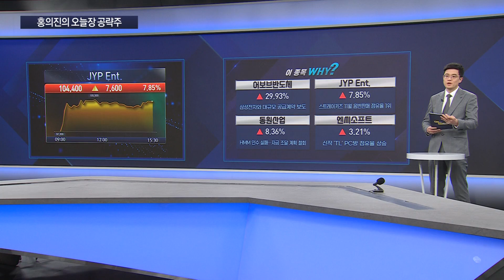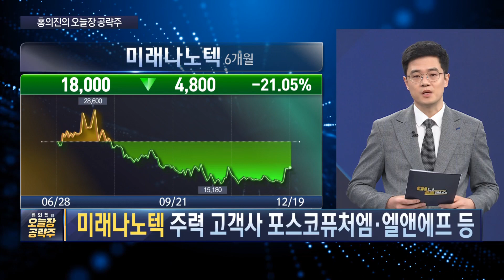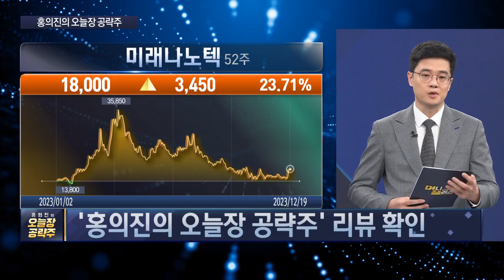미래나노텍, 2차전지 반등과 함께 성장세 보일까? ❗ㅣ어보브반도체, 삼성전자와 대규모 공급계약 🤷ㅣ국회 본회의, 대주주 기준발표📌 [홍의진의_오늘장공략주]ㅣ한국경제TVㅣ머니플러스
■ 출연 : 홍의진 와우넷 파트너